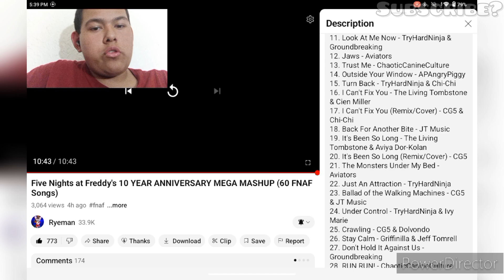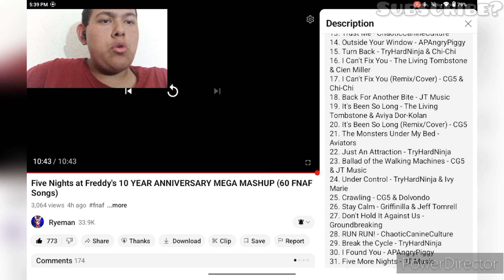REACTING TO A Five Nights At Freddy's 10 YEAR ANNIVERSARY MEGA MASHUP With 60 FNAF SONGS!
Today I'm going to be reacting to a Five Nights At Freddy's mashup with 60 FNAF songs made for FNAF'S 10 year anniversary.

That's REACTING TO A Five Nights At Freddy's 10 YEAR ANNIVERSARY MEGA MASHUP With 60 FNAF SONGS!